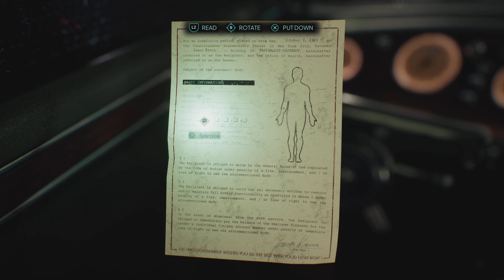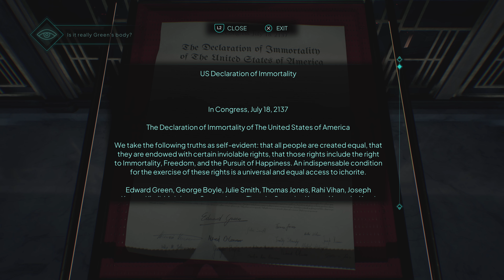Nobody Wants To Die - Let's Play Part 1 : Times Square, 2329 AD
Time Reveals All

Lose yourself in the world of New York, 2329, where immortality comes at a price that someone has to pay.

Following a near-death experience, Detective James Karra takes an off-the-books case from his chief with only the help of a young police liaison, Sara Kai, to assist him. Time reveals all as they risk everything in pursuit of a killer, uncovering the dark secrets of the city's elite.

Welcome to New York 2329 – Experience a noir adventure in an alternate future of New York City in 2329; technology has advanced to offer humans eternal life, allowing consciousness to be stored in memory banks or transferred from one body to another.

That is, if you can afford the subscription.

Lead the Investigation – See through the eyes of Mortality Department Detective James Karra on his hunt for a serial killer who targets the city’s elite citizens. Investigate crime scenes using his time manipulation augmentation and advanced technology to reconstruct events leading up to each murder and uncover clues that lead to the horrifying truth behind the murders.

Noir Immersion – Lose yourself in a dystopian future through this meaningful and original interactive detective story, that explores the dangers of transhumanism and immortality. In a world of eternal life and vanishing morality, you, a hardened detective, must navigate the lines of right and wrong in a society where death is a distant memory.

A Stunning Narrative Adventure – Utilising the power of Unreal Engine 5, Nobody Wants to Die pushes the boundaries of storytelling, combining photorealistic graphics and a distinctly unique narrative experience.

Nobody Wants To Die - Let's Play Series